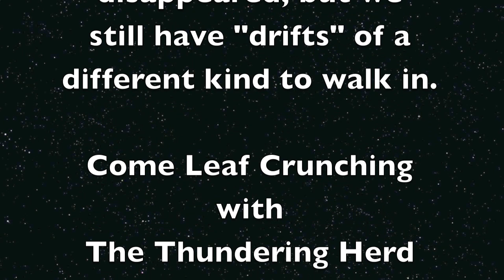Leaf Crunching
A dry fall creates some extra crunching noises on our hikes. This video was posted to the blog on November 10, 2009.